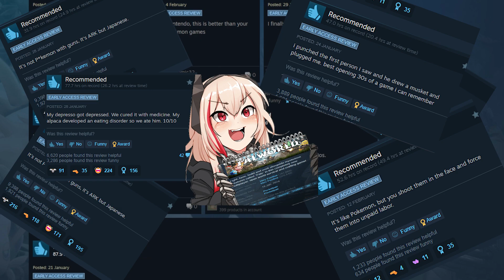SOPMOD's Little Adventure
M4 SOPMOD II's little adventure into the Palpagos Island of Palworld. The character featured is from the mobile gacha game, Girls' Frontline. If you enjoy Girls' Frontline mods, please leave a like and if you want to be noticed of my latest mods, please subtribe to my channel for weekly updates for my mods.